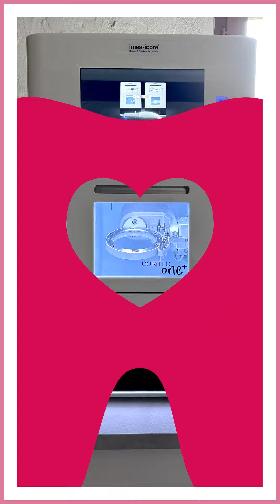EPISODE 6 of Dr. Dassler's Diary: The Reconciliation 🤗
Dr. Dassler found the reason for her argument with CORi: Missing out on calibration regularly 😲

She shares her expert tips 🤓 on how to ensure the fitting accuracy is always as desired and as designed. 📐

🎬 By the way: Our dental series is also available on TikTok.